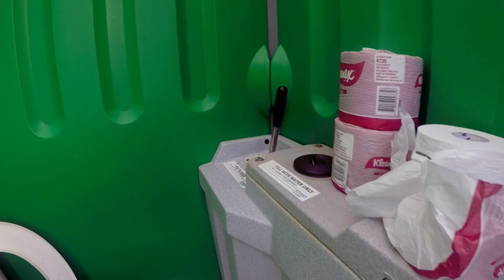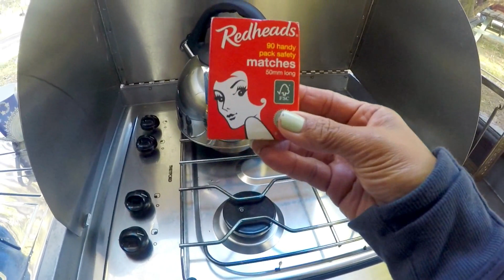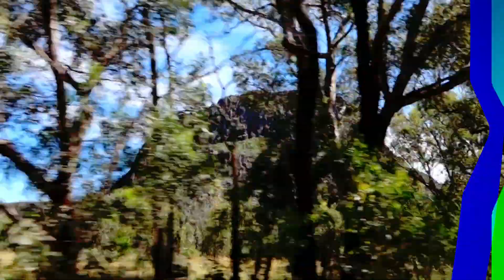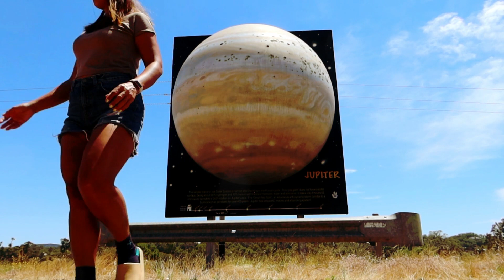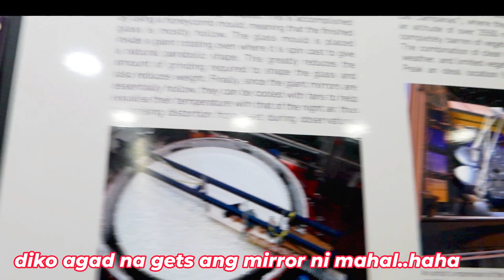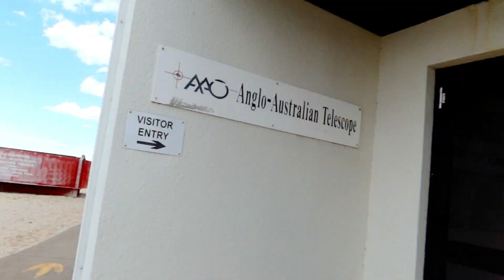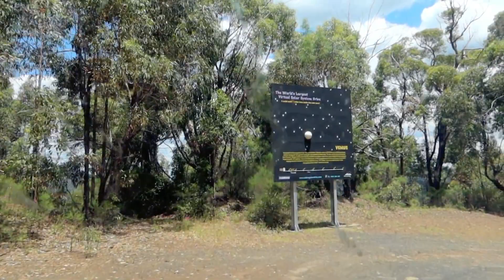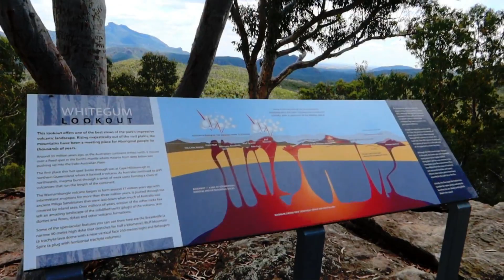ANGLO AUSTRALIAN TELESCOPE + WHITE GUM LOOK OUT|LAST DAY IN WARRUNGBUNGLE NATIONAL PARK|Vhandzky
For more video please click my playlist and more info about me here's my other social media accounts

Personal facebook account - Vhandzky Lakwatsira

God bless everyone and keep safe always